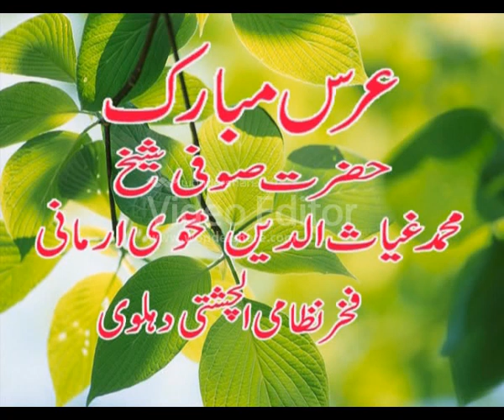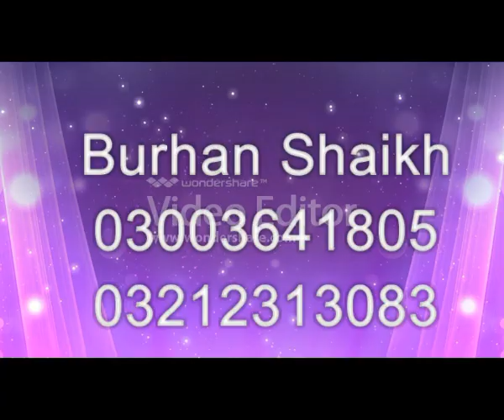Ye Nazar Mere Peer ki By Saqib Ali Taji Qawwal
New Qawwali Urs Baba Kamaan Shah Mehfil e Samaa Qawwali

Ye Nazar Mere Peer ki
Saqib Ali Taji Qawwal 2011